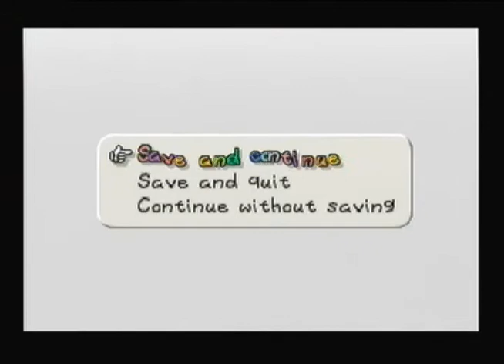Let's Play Paper Mario-Chapter 1-part 6